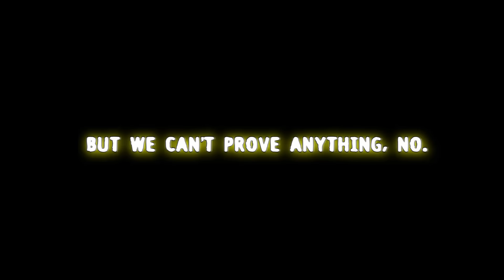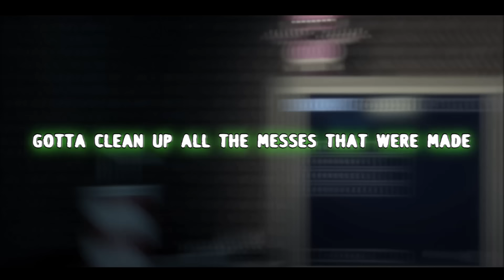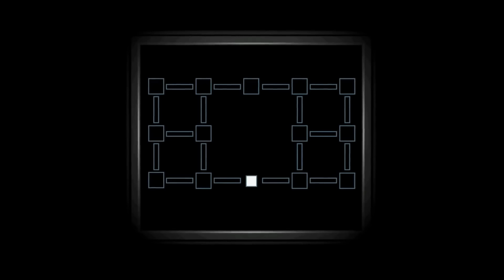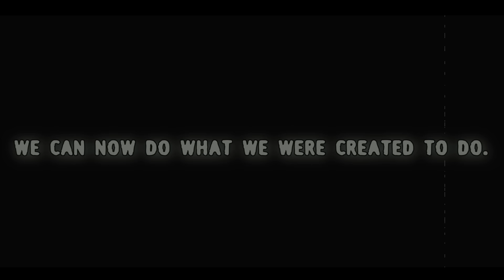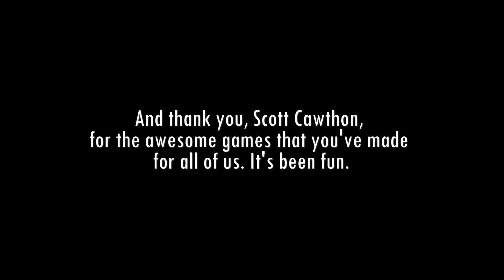FNAF 6 SONG ▶ "Labyrinth" (Instrumental) | CG5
Special thanks to Scott Cawthon for the awesome games he has provided over the years for all of us to scream at and enjoy. This one's for you!

PATRONS
NINTER
GrillNyeTheScienceFry
XboxGamerK
Pauline
Will Ryan (DAGames)
MrVideoFreak
MinifigJoe
Bill Cipher
Parrapa

ABOUT CG5
CG5 is a music producer creating original songs, and remixing songs from television shows, video games, and more!

LYRICS:

It's a bright new day, and it's your time to shine.
Time to take your career into your own hands.
Spend all your money, and the stars, they will align,
'Cuz you've become a part of Freddy's band.
Just be careful about what you buy,
You never know what's hiding inside.
But we can't prove anything, no.
So make sure you take,
All responsibility,
For whatever your new business plan will bring.

It's closing time.
Gotta clean up all the messes that were made.
Order supplies, and advertise.
Wait, I hear voices on every side.

And I wonder where,
I wonder why.
Where do they hide?

I'm sorry, you've been misinformed.
This is just a neverending labyrinth and nothing more.
Endless circles of fear.
Chasing cries of children that seem so near,
Out of reach, you will never find them.
Don't you see, this is where your story ends.

Closing time.
We're gathered here together just to play.
All these souls, in one place.
And this gift we appreciate.

Come together, friends.
We'll take them off your hands.
Don't try to defend,
Forget the money that you've spent.
We will be complete.
Your job is obsolete.
We can now do what we were created to do.

Father, I will make you proud.

This is where your story ends.